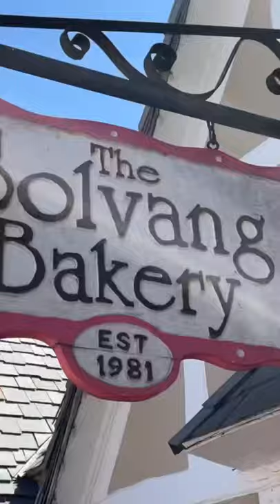Why you should visit Solvang CA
Looking for something fun to do and out of the ordinary.  Visit Solvang!  Go to OstrichLand USA and feed the ostriches and emus and then head into solvang and walk the beautiful streets, shop and eat and explore this wonderful area.  Check out more on thepatricios.com where I wrote a full blog post about our trip.